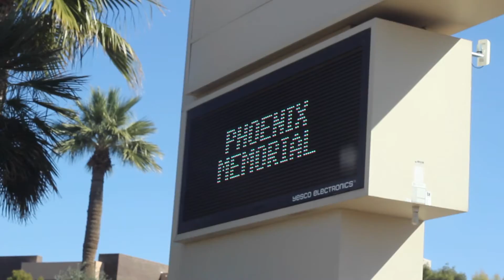Vipassana Art of Giving Arizona Episode 2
Vipassana “Art of Living” focuses on balancing Life’s 4 Key Aspects through an immersive reality game and by supplying the player with a supply of high-quality supplements to maintain or re-build a healthy body.

Kik:
carlynst

carlyladyexec

Vipassana
Art of Living
Vipassana Meditation
Vipassana Arizona
Network Marketing
Game
Levels
Multi-Level Marketing
Visionary
Viator
Viceroy
Virtuoso
Vipassana